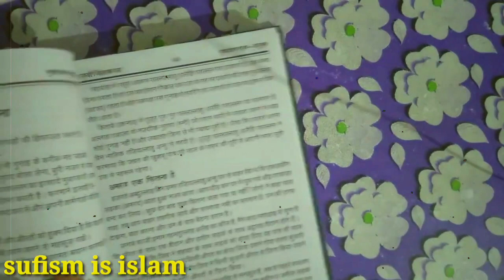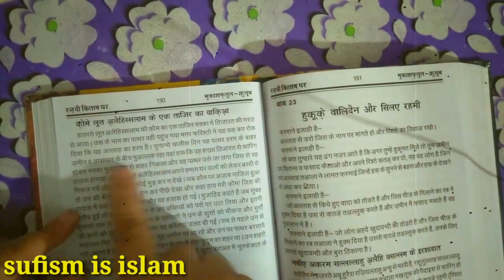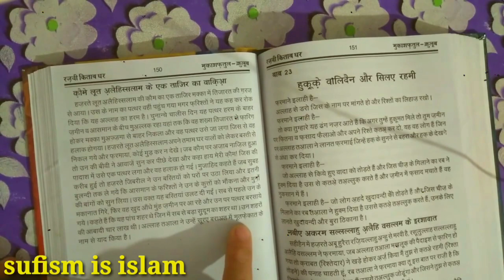zina || mukashfatul qulub